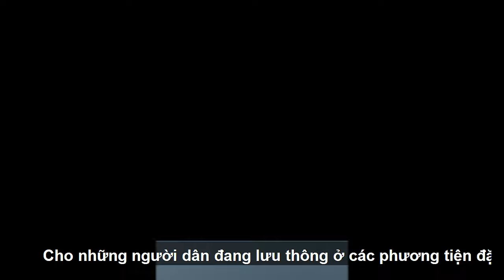Nông Dân và Thợ Săn Mỹ Đối Phó Với Hàng Triệu Con Lợn Rừng Tấn Công Cánh Đồng Ngô Bằng Cách Này!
Chúng tôi không hoàn toàn sở hữu tài liệu được biên soạn trong video này. Nó thuộc về các cá nhân hoặc tổ chức xứng đáng được tôn trọng.
Chúng tôi sử dụng theo: Tuyên bố từ chối trách nhiệm bản quyền mục 107 của Đạo luật Bản quyền 1976. "Sử dụng hợp lý" được cho phép cho các mục đích như phê bình, bình luận, báo cáo tin tức, giảng dạy, học bổng và nghiên cứu.
🔴 Một số tài liệu được sử dụng trong video thuộc về các chủ sở hữu quý giá.
🔴 Bạn là chủ sở hữu của các tài liệu được sử dụng trong video này, hãy cho chúng tôi biết trong phần bình luận. Chúng tôi sẽ làm theo yêu cầu của bạn ngay lập tức.